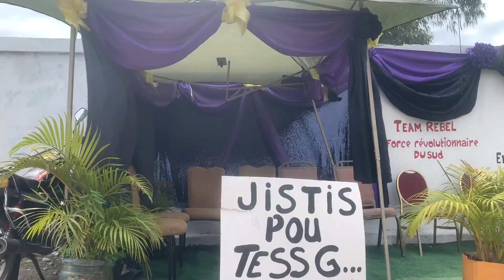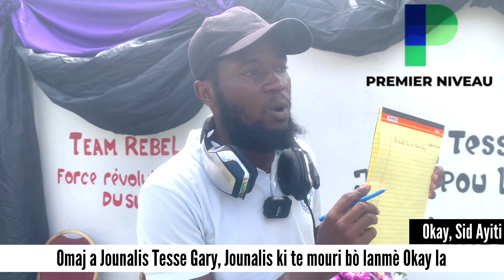Plizyè moun rann yon Omaj a Jounalis Tess Gary ke yo te jwenn mouri bò lanmè Okay la - 30 Oktòb 2022